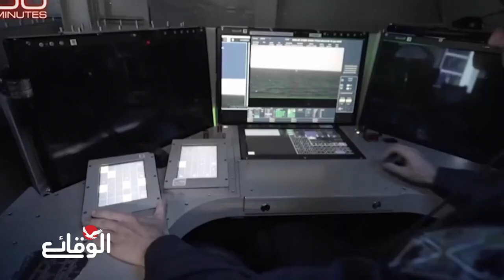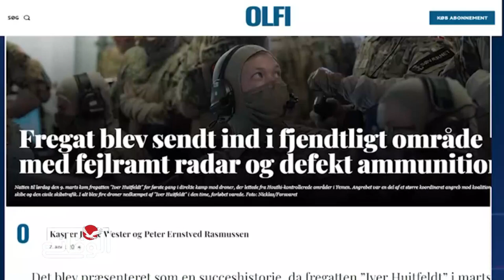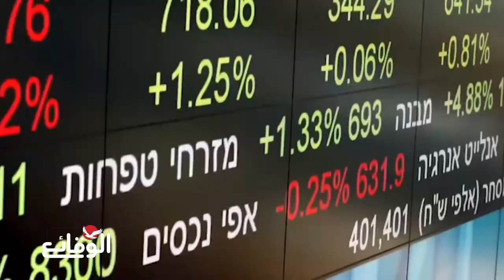القوات الجوية الأمر يكية تعـ ترف بضعف استخباراتها أمام اليمن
القوات الجوية الأمريكية تعترف بضعف استخباراتها أمام اليمن

مسلسل ماء الذهب
اشتباكات_ البحر_الأحمر
مواجهات_ البحر_الأحمر